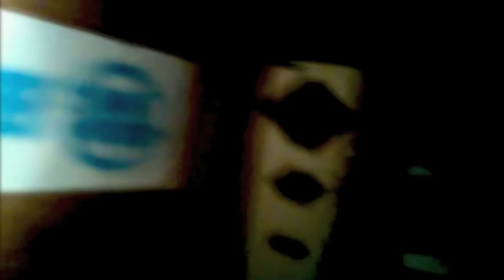Wordz' Birthday Studio Session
A little video i put together via macbook to celebrate Wordz' 18th Birthday ! and Promote his New Mixtape 'Wordz Of Wizdom' with a track taken from it featured called 'Stranger' .. also at the end you can hear a clip of a '4am freestyle' by Sly, Wordz & D'lyfa Reilly done spontaneously on the spot on the night .. you can download 'Wordz Of Wizdom' @ and you can download the '4am Freestyle' @

The video was filmed at @Nonstop_uk and features @Slysworld @WhosWhYJay @WordzOvWizdom @Cayemonk @GuiltM14 Rampiddy & @Bo_nidle Trippin' Balls LOL